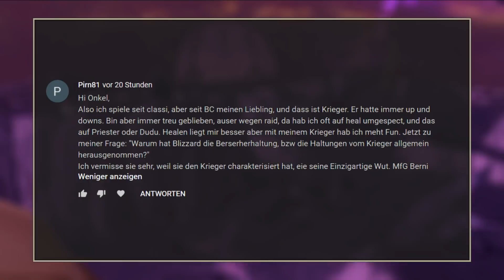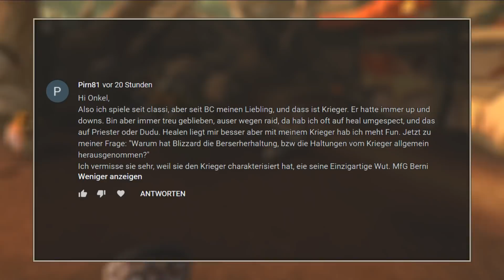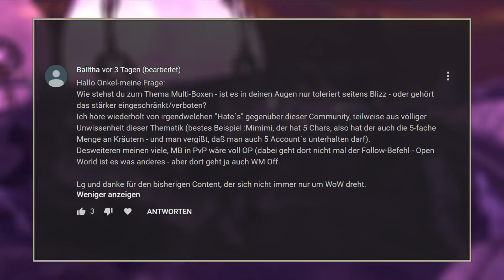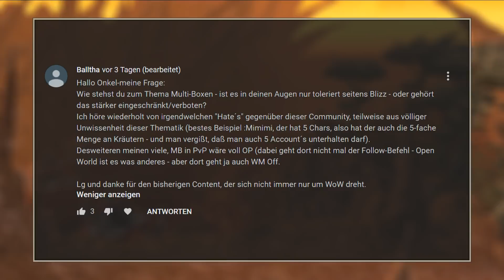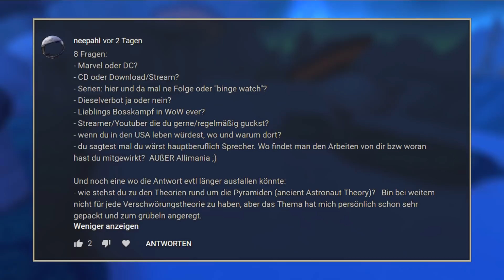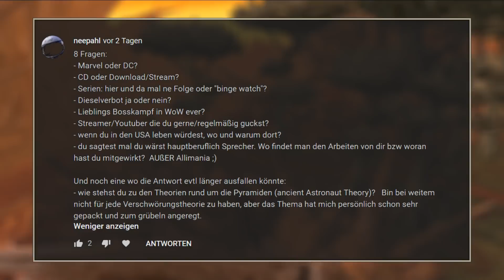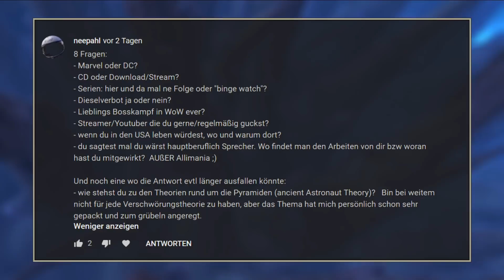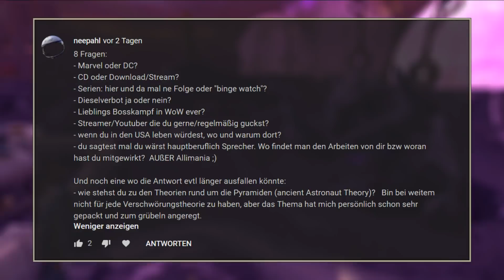BMZ #510: Krieger-Haltungen, Multiboxen, 8 Fragen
00:00:10 Krieger-Haltungen, 00:03:54 Multiboxen, 00:08:33 8 Fragen